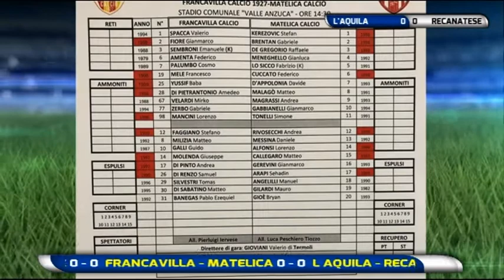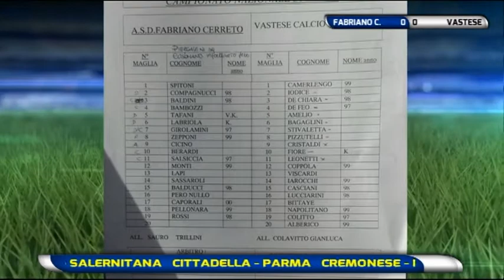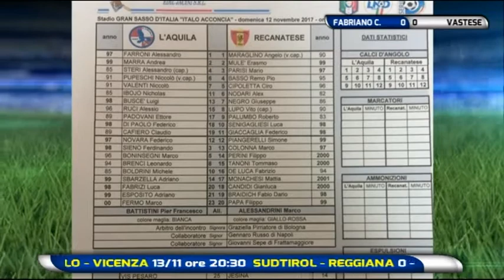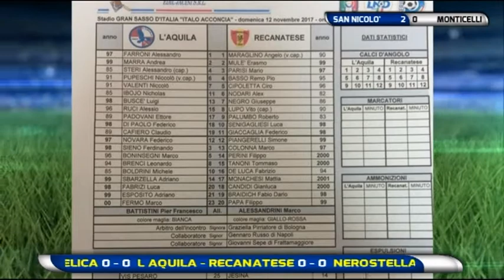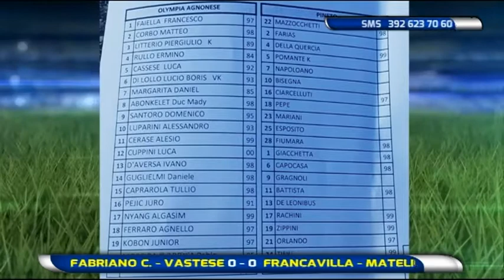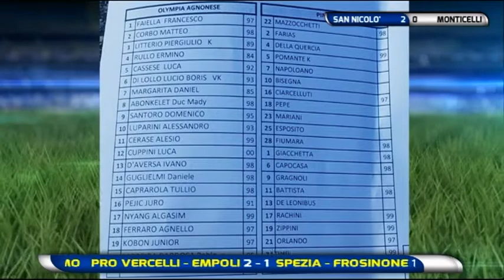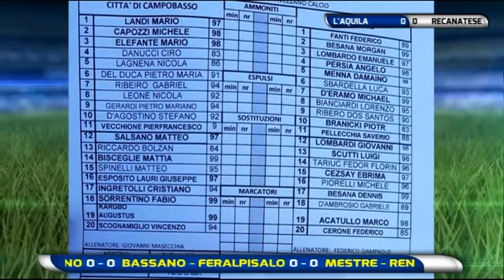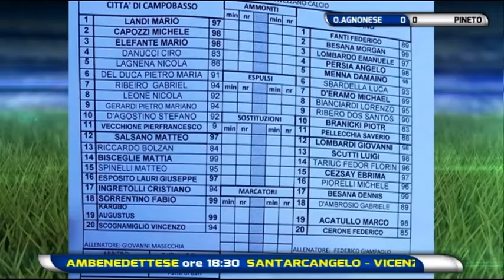Diretta Stadio 22^ puntata del 12 novembre 2017